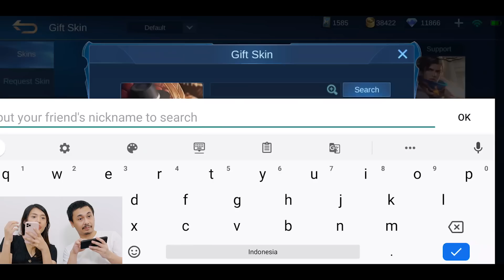TANTANGAN NGABISIN 15000 DIAMOND DALAM 150 DETIK DI MOBILE LEGENDS